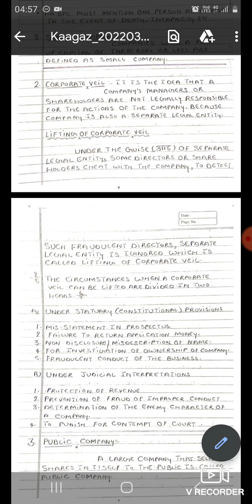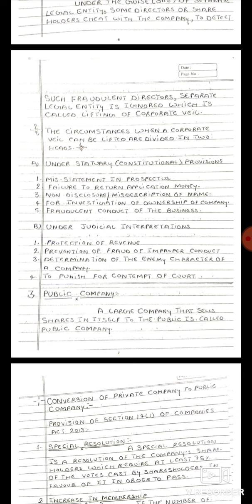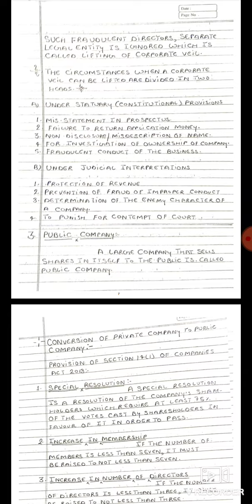CONVERSATION OF PRIVATE COMPANY TO PUBLIC AND PUBLIC COMPANY TO PRIVATE